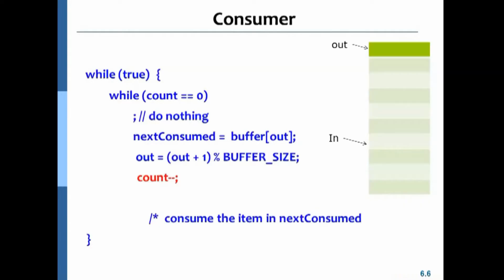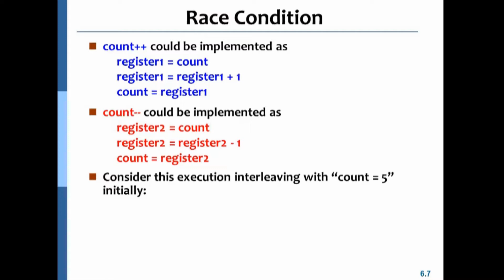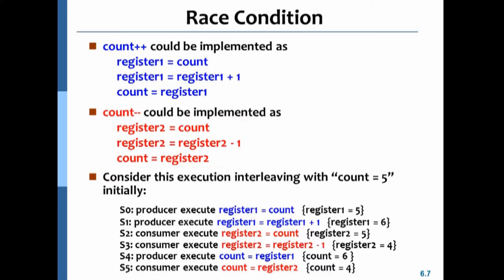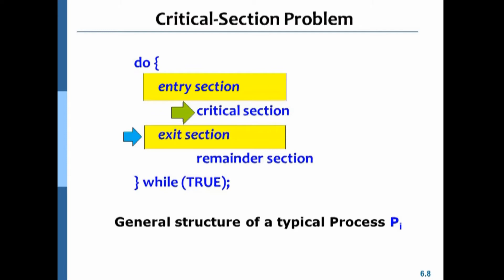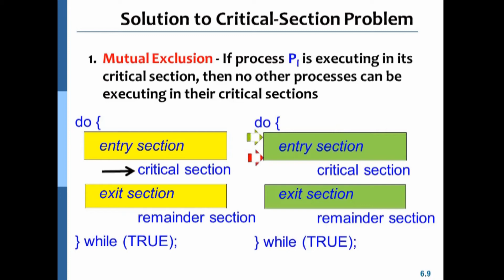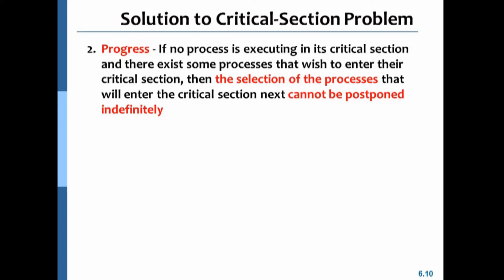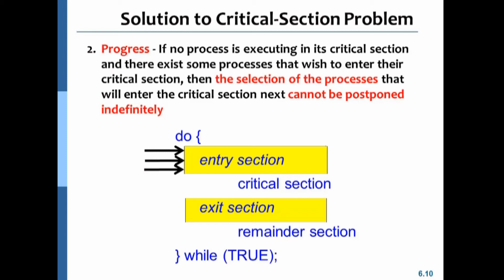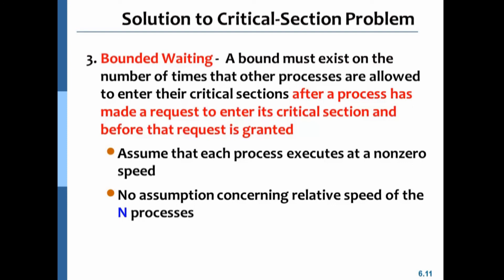Chapter 06 - 02 Consumer-Producer Problem(II), Critical Section Problem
*Consumer-Producer Problem(II), Critical Section Problem